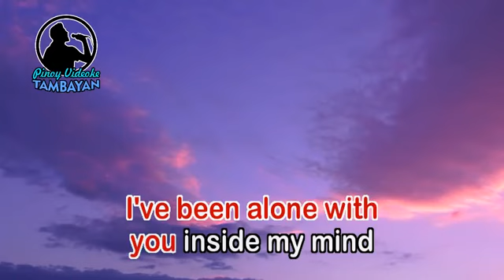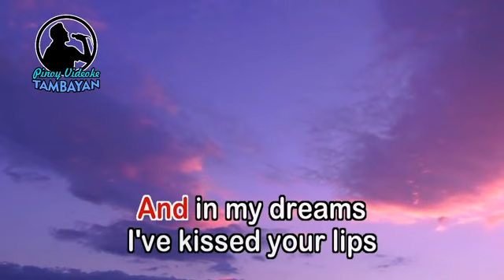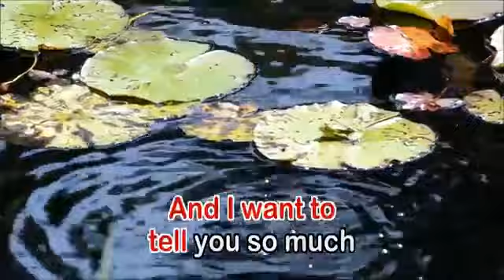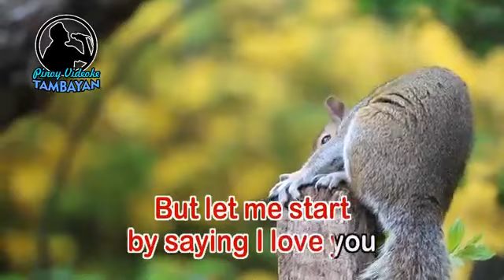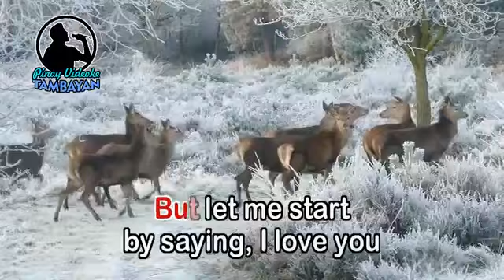Hello - leonel rechie ( karaoke) lyrics